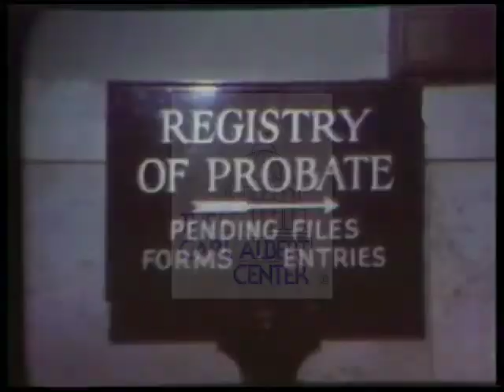John P. O'Brien [Democratic] 1972 Campaign Ad "Number Two"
A voice-over explains the office of Probate and tells of his family and competence.  Scenes of O'Brien at work ad with his family outdoors are shown.  The ad then shows that all of O'Brien's neighbors have campaign sign on their lawns.

Creator: unknown

0 minutes 31 seconds

Subjects: Unknown